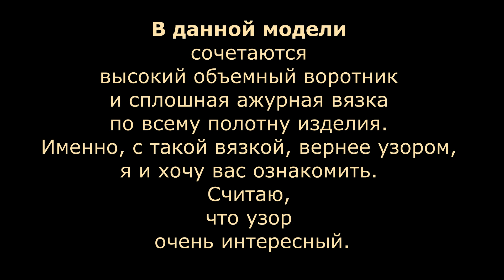АЖУРНЫЙ СВИТЕР с интересным узором. Узоры. Вязание спицами.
В данной модели сочетаются высокий объемный воротник и сплошная ажурная вязка по всему полотну изделия.
Именно, с такой вязкой, вернее узором, я и хочу вас ознакомить.
Считаю, что узор очень интересный.
Раппорт узора составляет 10 петель в ширину и 8 рядов в высоту.
На схеме указаны только лицевые ряды узора, ряды под четными номерами вяжутся так, как лежат петли.
  Всегда вам РАДА!
  УДАЧИ!